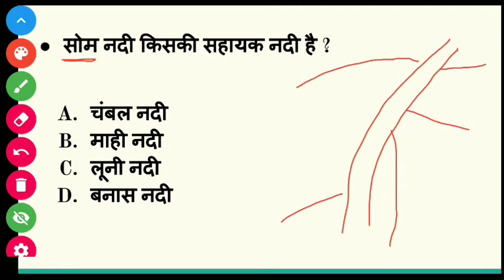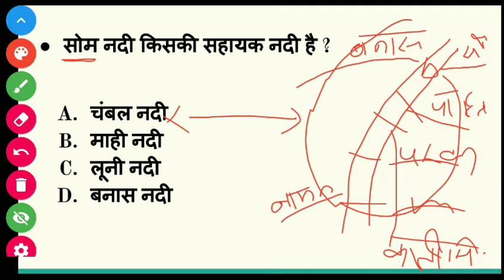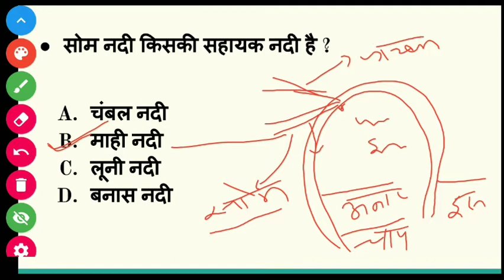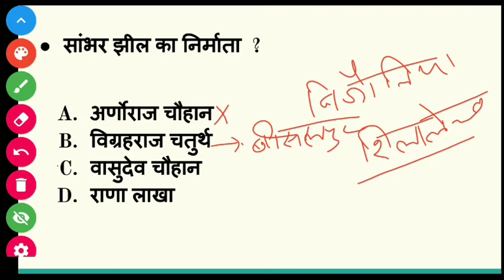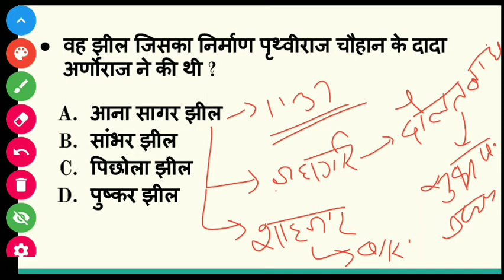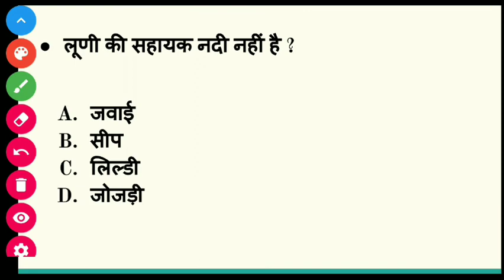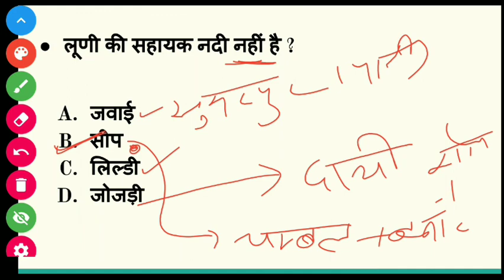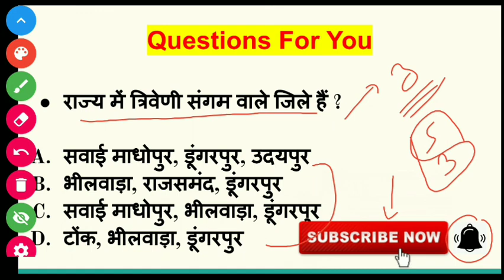Part-2 Rajasthan ki nadiya Top 15 questions प्रशन गतवर्ष परीक्षा में पूछे गए।ध्यान से सभी उत्तर दे